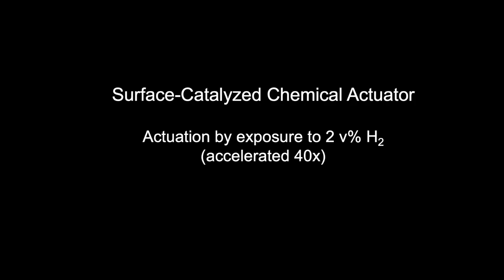pnas 2221740120 sm02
«Gas-phase microactuation using kinetically controlled surface states of ultrathin catalytic sheets»
Authors: Nanqi Bao, Qingkun Liu, Michael F. Reynolds, Marc Figueras, Evangelos Smith, Wei Wang, Michael C. Cao, David A. Muller, Manos Mavrikakis, Itai Cohen, Paul L. McEuen, Nicholas L. Abbott